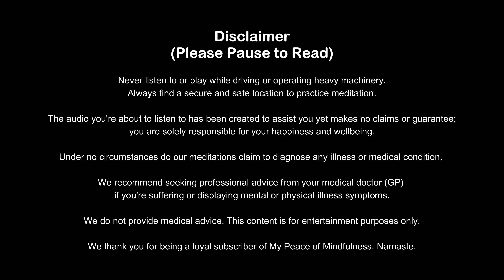Evening Meditation | End of Day Bliss | Night Time Relaxation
A guided evening meditation to provide end-of-day relaxation, reflection & gratitude. The perfect night time routine to guarantee a deep sleep tonight. Experience pure relaxation with our short evening meditation. Embrace gratitude, affirmations, and bedtime bliss for a peaceful night's sleep. Unwind and find tranquility at the end of your day

Listen to the calming female voice to help you fall asleep fast and with ease tonight. A great meditation for beginners and all levels.

Shop our clothing: @

Find a comfortable and upright place to sit and enjoy this 10-minute evening meditation to listen to before you sleep.